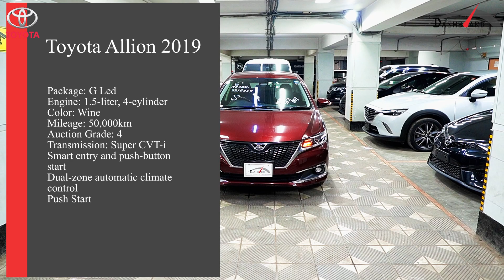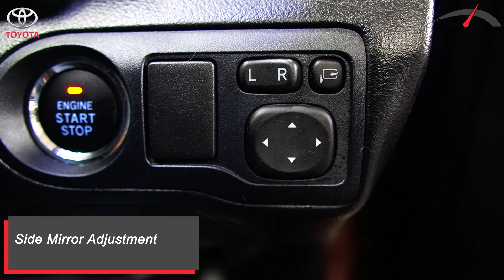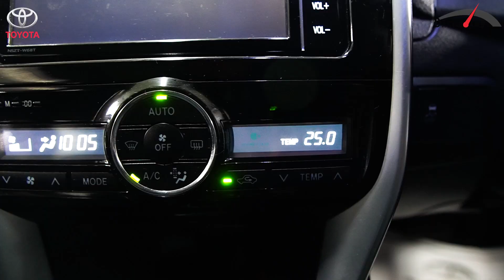The Best Value for Money: Toyota Allion 2019 | Overview | DASHBOARD AUTO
The Toyota Allion 2019 G LED 1.5L is a highly capable and feature-packed sedan that offers a perfect balance of style, performance, and comfort. At the heart of this car lies a powerful 1.5-liter DOHC gasoline engine that delivers an impressive 110 horsepower and 103 lb-ft of torque, making it a joy to drive on both city roads and highways.

One of the standout features of the Toyota Allion 2019 G LED 1.5L is its sleek and sophisticated exterior design, which is complemented by a host of premium features such as LED headlights, fog lights, and daytime running lights. Inside, the car boasts a spacious and comfortable cabin that is designed to keep the driver and passengers comfortable even on long journeys.

Some of the key features of the Toyota Allion 2019 G LED 1.5L include a smart key system with push-button start, automatic climate control, a touchscreen infotainment system with Bluetooth connectivity, a rearview camera, and a multi-information display. Additionally, the car comes equipped with advanced safety features such as anti-lock brakes, stability control, traction control, and a suite of airbags to keep occupants safe in the event of an accident.

Overall, the Toyota Allion 2019 G LED 1.5L is a superb car that offers an exceptional driving experience, coupled with advanced features and excellent safety ratings. It's a perfect choice for those looking for a reliable, high-quality, and affordable sedan that delivers on all fronts.

AVAILABLE AT OUR SHOWROOM ‼️
Directly visit us @ Polwel Carnation Uttara Abdullahpur Level-1 Parking.